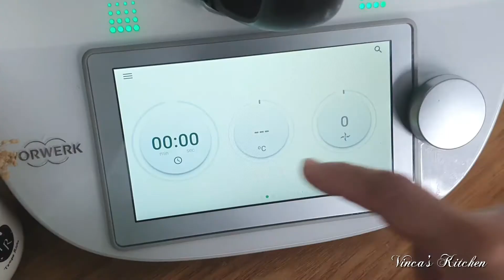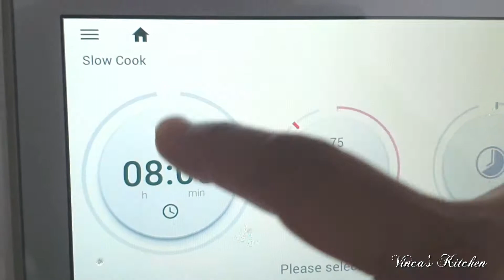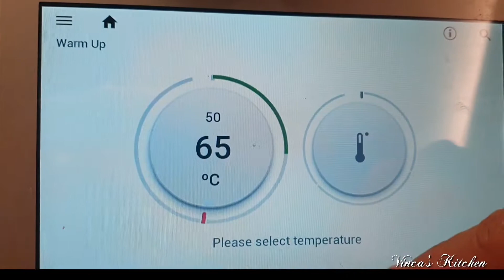Indonesian dessert: Sagu Ambon/Papeda Porridge , Thermomix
Any enquiries and book a cooking demo: (Singapore and Indonesia)

Indonesian dessert: Sagu Ambon/Papeda Porridge

I love this dessert so much, I like the texture of Porridge, smooth and yummy. My late Mum used to make this for me😋😋.

The ingredients are:

1 yam
200g papeda
1000 g water
150 g coconut sugar( melted)
1 pandan knot
coconut milk